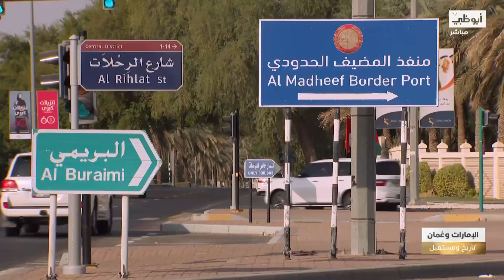تغطية_خاصة‬⁩ من مركز أخبار قنوات أبوظبي لزيارة ⁧‫رئيس_الدولة‬⁩ لـ ⁧‫سلطنة_عمان‬⁩ ⁧‫محمد_بن_زايد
تغطية_خاصة‬⁩ من مركز أخبار قنوات أبوظبي لزيارة ⁧‫رئيس_الدولة‬⁩ لـ ⁧‫سلطنة_عمان
‏⁧‫محمد_بن_زايد | اليوم الثاني - الجزء الأول